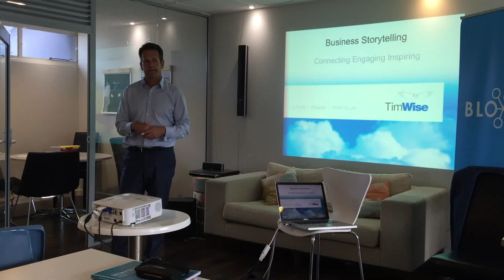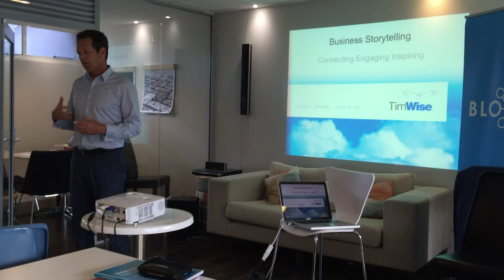Business Storytelling with Tim Wise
Learn the importance of business storytelling and how to make an engaging, effective pitch from Tim Wise, who was founder of The Tap Doctor (Australia’s largest plumbing franchise), Listen Clothing and Wasabi Energy (a publicly listed company on the ASX). Tim is a successful Entrepreneur and Businessman, as well as a highly acclaimed speaker and coach!

Topics covered in this workshop will include:
-Tim’s story and his lessons learned
-The importance of your ‘why’
-Why storytelling is an essential tool
-How to tell a business story – some does and don’ts
-How to connect using storytelling
-Why your pitch has to have a story or two
-How to transform your pitch from boring to engaging with storytelling

Gaining insight into Tim’s broad range of start-up experiences, and hearing his advice on how to make a great pitch, is definitely an opportunity not to be missed.